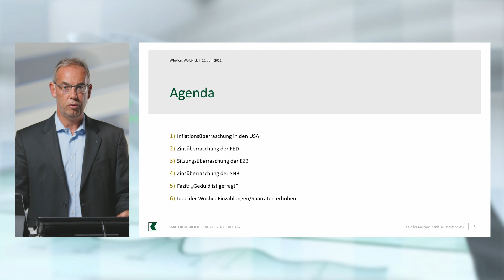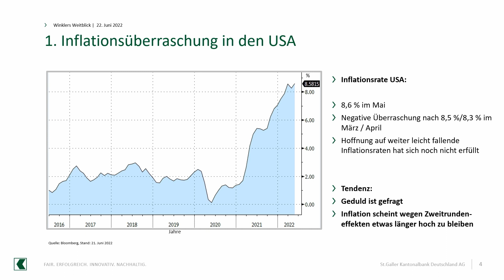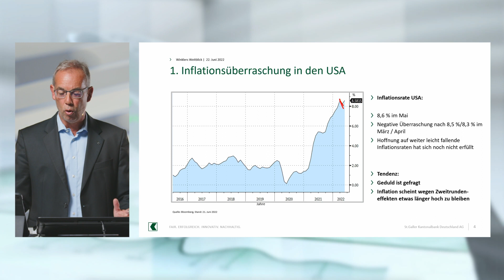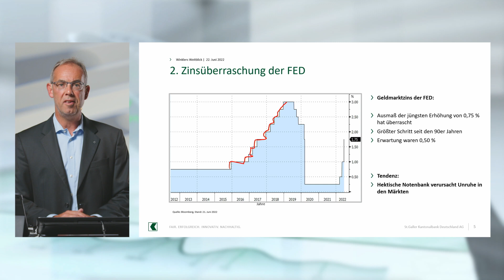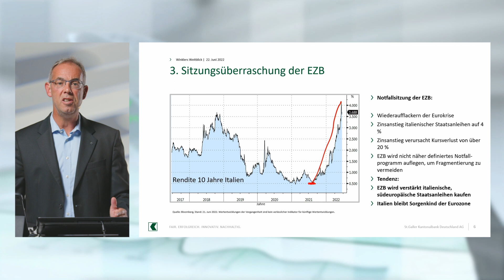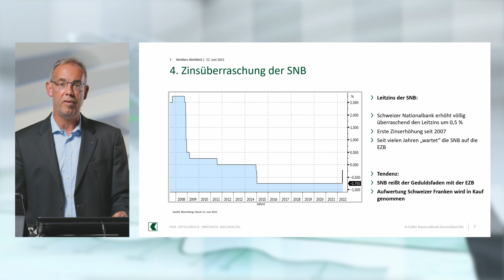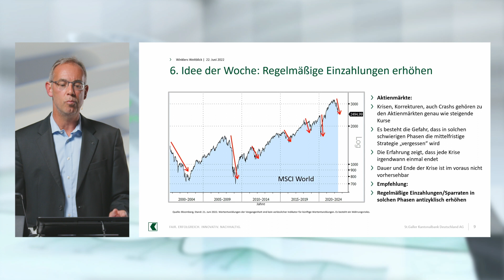Winklers Weitblick - Geduld ist gefragt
In dieser Folge unseres Webcasts zu "Winklers Weitblick" spricht unser Leiter Anlagestrategie, Michael Winkler, über das Thema „Geduld ist gefragt“. Michael Winkler berichtet über die Inflationsüberraschung in den USA, die Zinsüberraschung der FED sowie die Sitzungsüberraschung der EZB und warum in der aktuellen Situation Geduld gefragt ist.

Weiterhin teilt er mit, warum die Sparrate zu erhöhen aktuell eine gute Idee sein könnte.
Michael Winkler ist seit Juni 2012 bei der St.Galler Kantonalbank Deutschland AG tätig und seit März 2013 Leiter der Anlagestrategie. Er ist für die Formulierung und Umsetzung der Anlagepolitik in Deutschland verantwortlich.

Bitte beachten Sie: Der Webcast enthält lediglich generelle Einschätzungen, welche auf der Grundlage einer grundlegenden Analyse der St.Galler Kantonalbank Deutschland AG getroffen wurden. Diese Einschätzungen stellen keine Anlageberatung dar. Sie sind insbesondere keine auf Ihre individuellen Verhältnisse abgestimmte persönliche Handlungsempfehlung. Sie geben lediglich die aktuelle Einschätzung der St.Galler Kantonalbank Deutschland AG wieder, die auch sehr kurzfristig und ohne vorherige Ankündigung geändert werden kann. Damit ist sie insbesondere nicht als Grundlage für eine mittel- und langfristige Handlungsentscheidung geeignet. Wertentwicklungen in der Vergangenheit sind kein verlässlicher Indikator für die künftige Wertentwicklung.